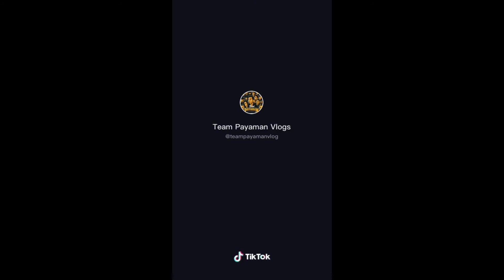MAVI'S THANKYOU AND BYE WORD | TEAM PAYAMAN TIKTOK COMPILATION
Tiktok compilation of TEAM PAYAMAN